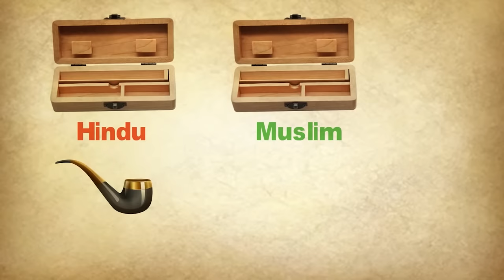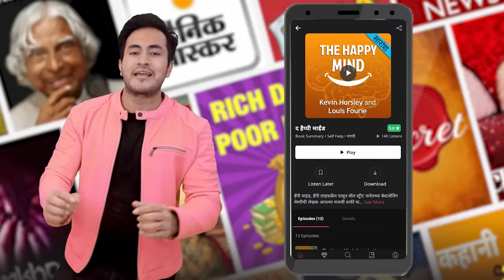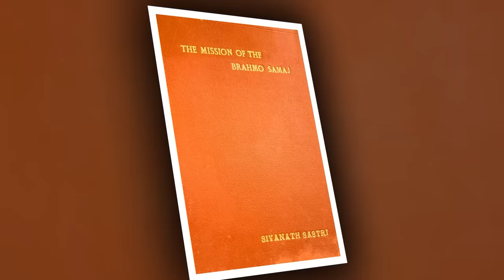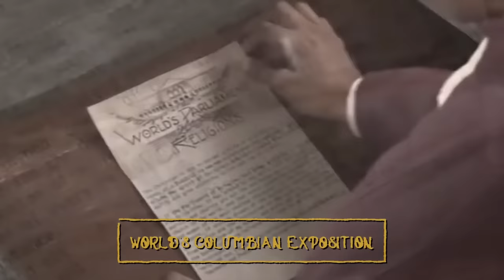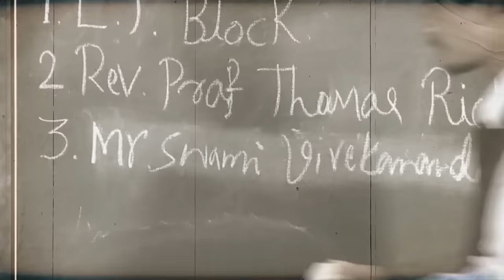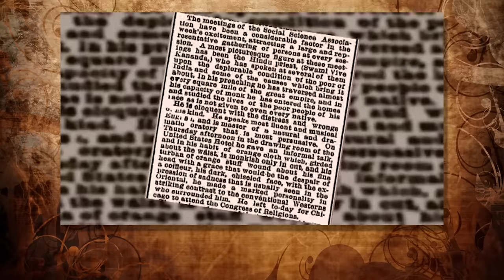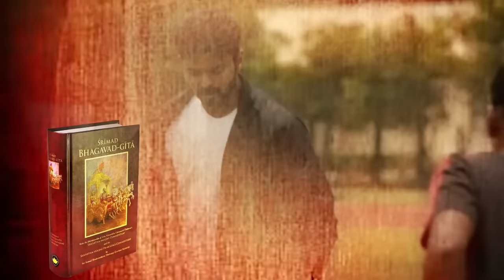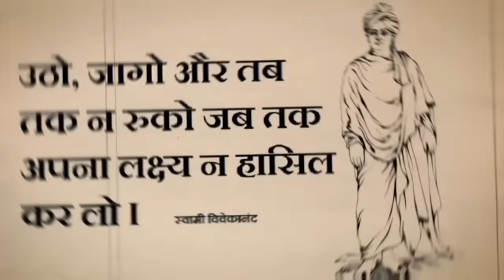99% लोग SWAMI VIVEKANAND के जीवन के ये गुप्त राज़ नहीं जानतें | Life of Swami Vivekananda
Hello friends, and "Arise, awake, and stop not until the goal is reached." And no, it's not my saying, but of Swami Vivekananda. Swami Vivekananda's inspiring personality was well known both in India and in America. His vast knowledge of Eastern and Western culture as well as his deep spiritual insight, brilliant conversations, colourful personality made anyone who comes into his contact hard to resist him. And did you know? In “Parliament of the World’s Religions” when Swami Vivekananda addressed the crowd of 7000 people as "Brothers and Sister of America", then with just these 5 words, he got a standing ovation of 2 minutes from entire 7000 people! Wondering why?